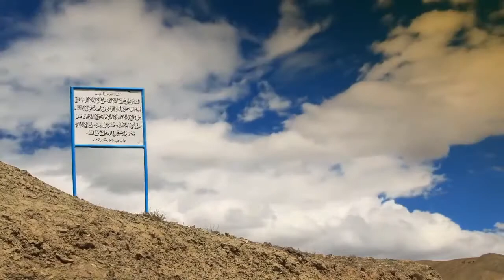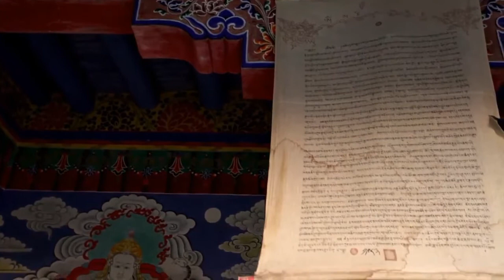India | 4k | hd Videos india 4k hd videos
India is an enormous and diverse destination. Here’s a look at the best places to visit in India: More than 20 official languages, multiple religions and a variety of cuisines exist within India’s borders.

💬 Comment your country & your idea ▬▬▬▬▬▬▬▬▬▬▬▬▬▬▬▬▬▬▬▬▬▬▬▬▬▬▬▬▬▬▬▬▬▬▬▬▬

This channel is all about sharing useful information and strategies. Topics covered in this channel Varity of playlist include and methods also many more topics are covered. Short videos which is you can use for your personal & commercial purpose.

The results are NOT typical. There is NO guarantee that you will using the techniques and ideas mentioned in this video will get proper result. Your level of success in attaining the results claimed in this video will require experience, and knowledge. I am only sharing my biased opinion based of speculation and my personal experience. You should always do your own research before anything else commenting in channel. We have taken reasonable steps to ensure that the information on this video is accurate, but we CANNOT represent VIDEOS are free from errors.